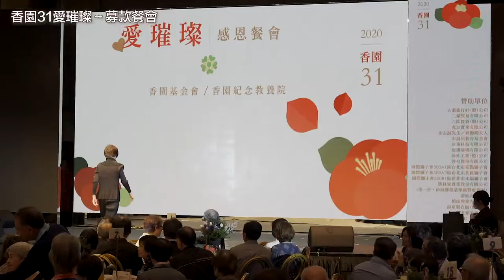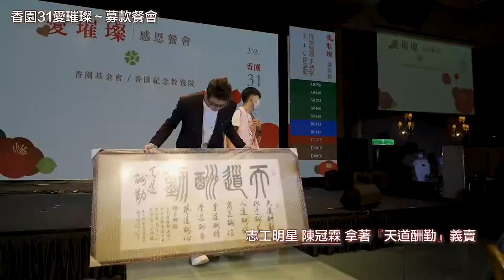活動紀錄 香園31週年慈善感恩餐會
使用相機
A7Slll
A7lll
使用鏡頭
24-70 F2.8／24-105 F4／16-35 F4／45 F1.8 /100-400 F4.5~5.6
RS2穩定器
收音／森海賽爾
剪接軟體